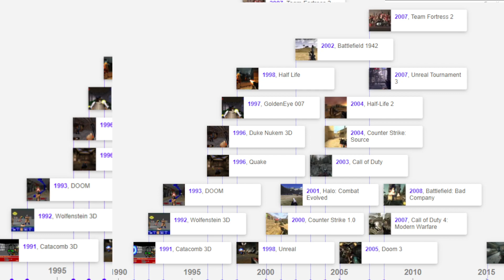The FPS First person shooter genre great games once great franchises new channel @nama3nitto here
sauce for image: timetoast dot com evolution of fps by Becatu.
my delivery is stilted at points still working out how i want to format things.
apologies if the background music is too loud, ill find something better newxt time.